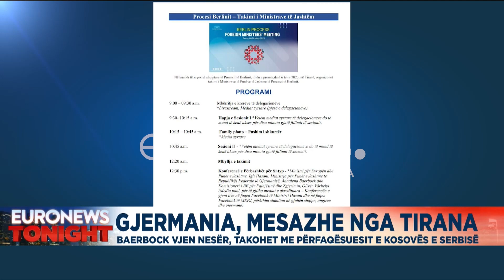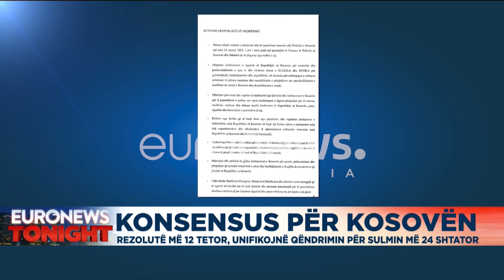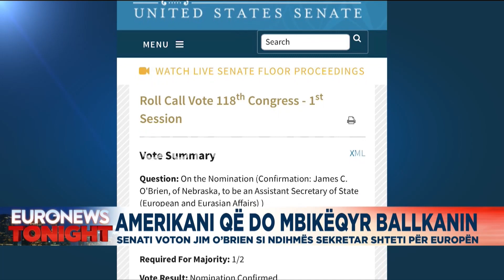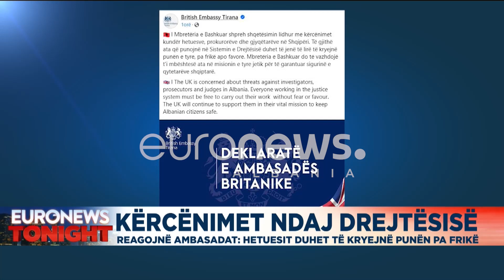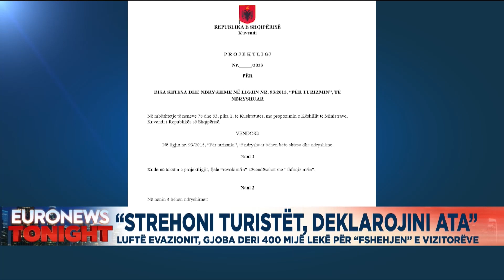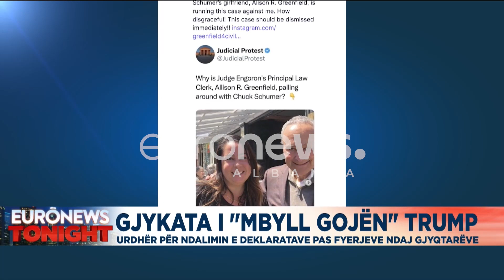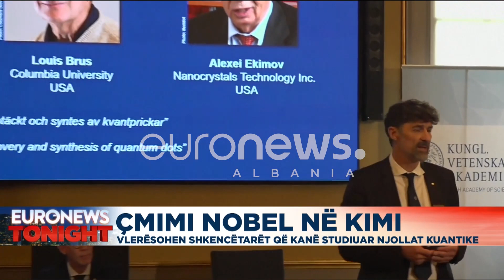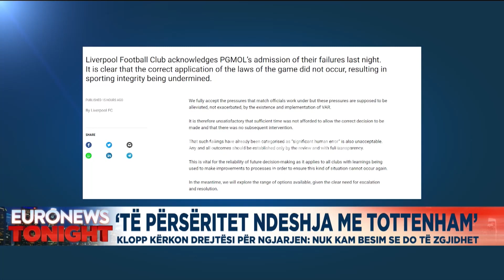🔴Edicioni Informativ Euronews Albania – 4 Tetor ora 23:00